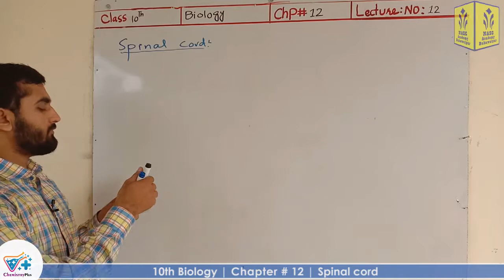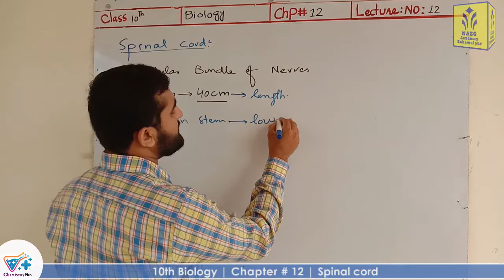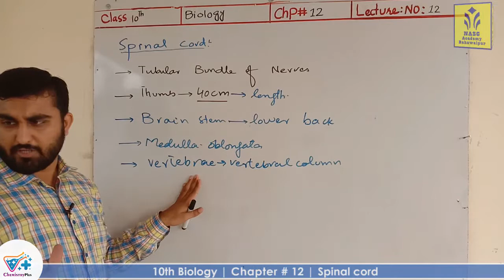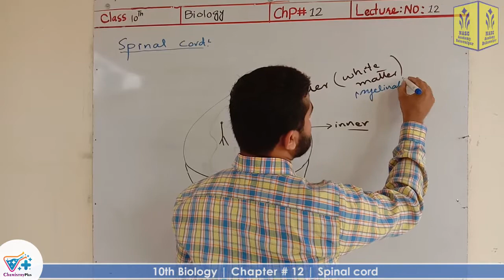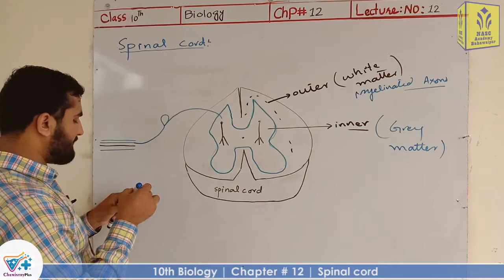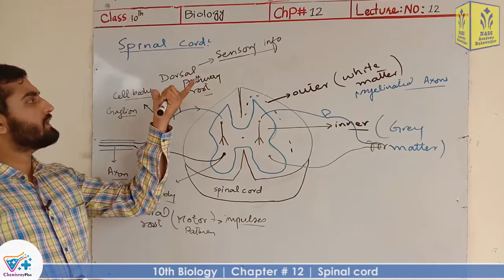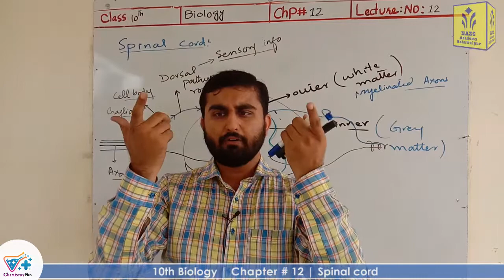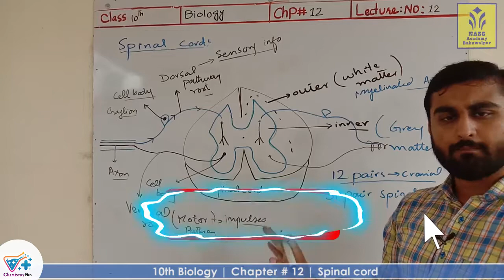Spinal cord | Chapter # 12 | Biology Class 10th | Lec.# 12